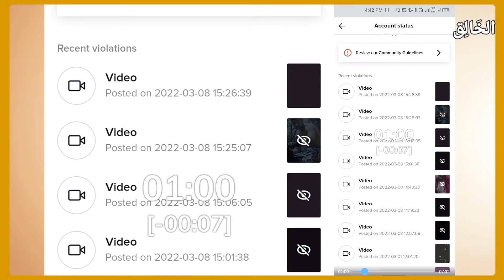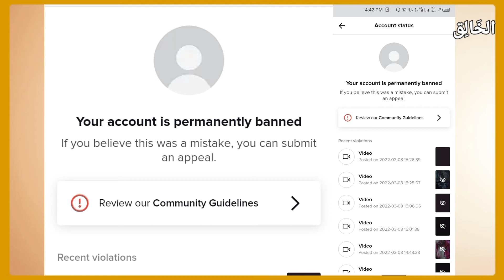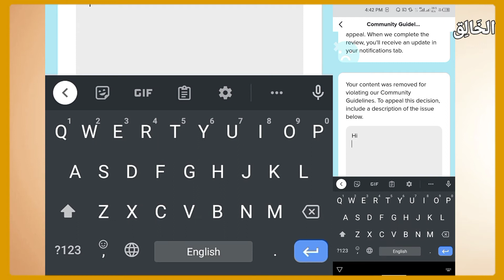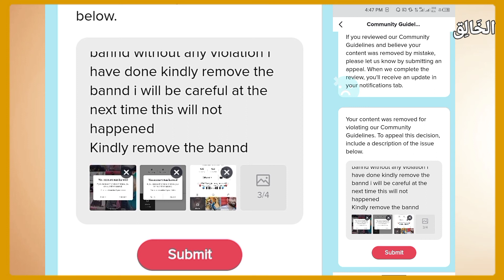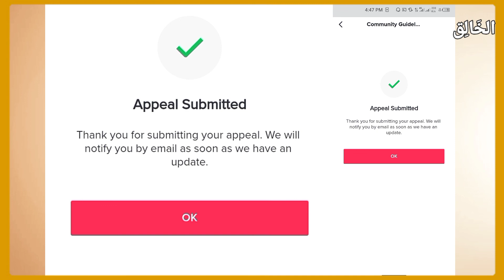How to recover Tiktok account without email or phone number In Urdu Hindi tutorial| mrukofficial l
How to recover Tiktok account without email or phone number In Mobile
How To Recover TikTok Account Without Email Or
Phone Number (2022)
(HTA How To Apps

Let's recover your lost TikTok account even if you don't have
the email or phone number associated with the account.
Of course, the easiest way to recover an old or unused account
sign up for the account. By using one of these TikTok would
send you a confirmation code to verify you own the account.
Howeve, if you don't have either of those you can always fill
out the form in this video explaining that you lost your account
and you need help recovering it. Include as much information
as you can and be as detailed as you can and they should
respond with steps to recover and restore your lost account.
This process works the same for Android and iPhone in 2022.
I hope this video helped solve your problem. App still not

be infringing. Non-proflt, educational or personal use tips the